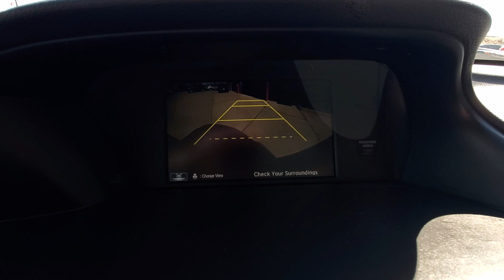2017 Honda Accord LX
Odometer is 6877 miles below market average! 2017 Honda Accord LX 27/36 City/Highway MPG

LX FWD CVT
Lunar Silver Metallic
Grey Cloth

Awards:
  * 2017 IIHS Top Safety Pick+ (When equipped with Honda Sensing and specific headlights)
  * 2017 KBB.com Brand Image Awards
  * 2017 KBB.com 10 Most Awarded Brands